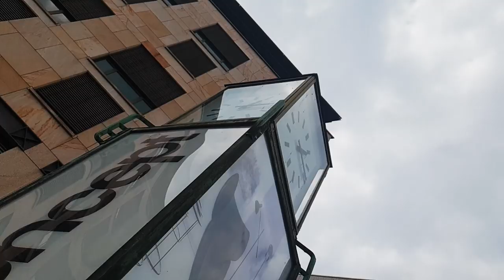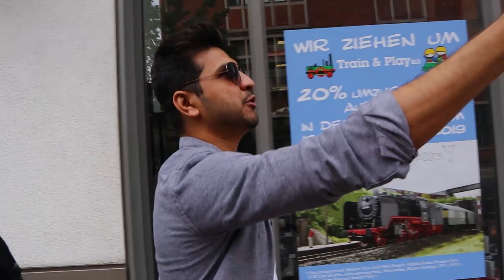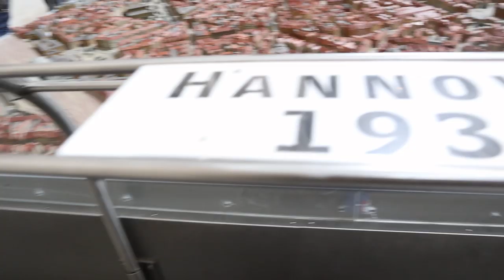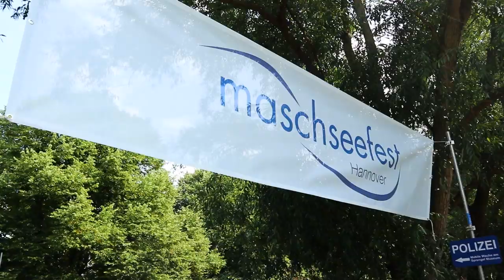When Islamabadi meets Karachi boy in Europe | Hannover Vlog | MR vlogs #42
I get a chance to meet a Pakistani Vlogger from Karachi who is living in Germany for a while. In a very short time we became such good friends. I stayed at his place over the weekend and I get to cover this beautiful city of Hannover with him. I am excited to share my experience with you guys hope you will like it :)